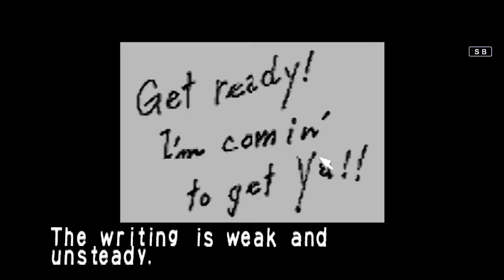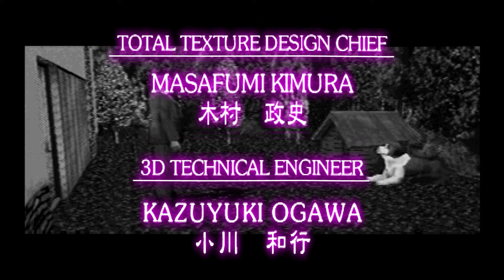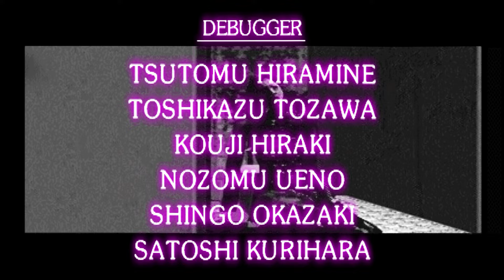Clock Tower クロックタワ: (1996) Jennifer Simpson True Ending (UHD 4K) Remastered Playstation Walkthrough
Clock Tower クロックタワ (1996) Jennifer Simpson True Ending:
Scissorman's return following the incident at the Barrows Mansion.
00:00:00 Opening
The story is set one year after the events of Clock Tower: The First Fear, in December 1996
00:02:32 Prologue - Samuel Barton
00:17:45 Intermission 1
00:24:06 Scenario 1 - Jennifer Simpson
00:44:34 Intermission 2
00:52:13 Scenario 2 - Nolan Campbell
01:09:08 Intermission 3
01:18:19 Scenario 2 - Scissorman
02:06:16 Ending

Credit: Creepy Piano Music by Myuu